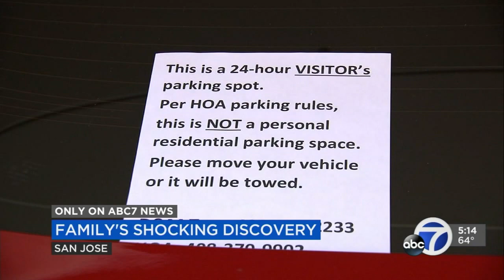EXCLUSIVE: Video shows man placing bloody animal organs on California homeowner's front steps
A San Jose family is shaken and perplexed after they caught a person on their home surveillance camera, placing a bloodied animal heart and unidentified animal organ on their front doorstep.